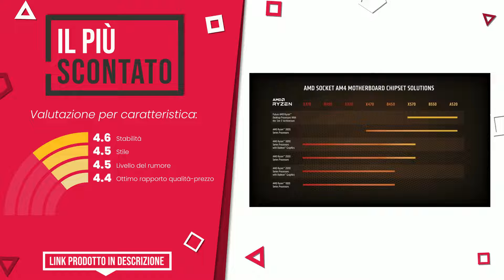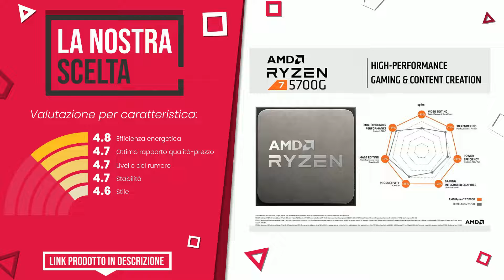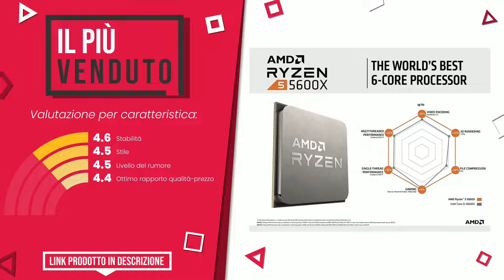Processori AMD - Top 9 - (QualeScelgo)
📣 Link 'Processori AMD' presenti in questo video:

✅ IL PIÙ ESCLUSIVO: AMD Processore Ryzen 9 5950X (16 C/32 T, 72 MB di cache, boo...

✅ IL PIÙ SCONTATO: Processore AMD Ryzen 9 5900X (12C/24T, 70 MB di cache, fino ...

✅ IL PIÙ DESIDERATO: AMD Ryzen 7 5800X - Processore 3,8 GHz, 32 MB L3

✅ IL MIGLIORE: AMD Processore RYZEN9 3900x Socket AM4

✅ LA NOSTRA SCELTA: AMD CPU Ryzen 7 5700G

✅ MIGLIOR RAPPORTO QUALITÀ PREZZO: AMD Ryzen 7 3800X Processori Socket AM4 (3.9Ghz+32Mb)

✅ IL PIÙ VOTATO: AMD Ryzen 7 3700X, processore Wraith Prism per dissipatore d...

✅ IL PIÙ VENDUTO: CPU AMD Ryzen 5 5600X AM4

✅ IL PIÙ ECONOMICO: AMD CPU Ryzen 5 5600G

Indice:
00:00 - Intro
00:05 - AMD Processore Ryzen 9 5950X (16 C/32 T, 72 MB di cache, boo...
00:31 - Processore AMD Ryzen 9 5900X (12C/24T, 70 MB di cache, fino ...
00:56 - AMD Ryzen 7 5800X - Processore 3,8 GHz, 32 MB L3
01:19 - AMD Processore RYZEN9 3900x Socket AM4
01:47 - AMD CPU Ryzen 7 5700G
02:16 - AMD Ryzen 7 3800X Processori Socket AM4 (3.9Ghz+32Mb)
02:42 - AMD Ryzen 7 3700X, processore Wraith Prism per dissipatore d...
03:12 - CPU AMD Ryzen 5 5600X AM4
03:36 - AMD CPU Ryzen 5 5600G